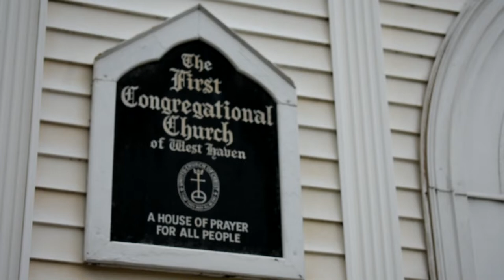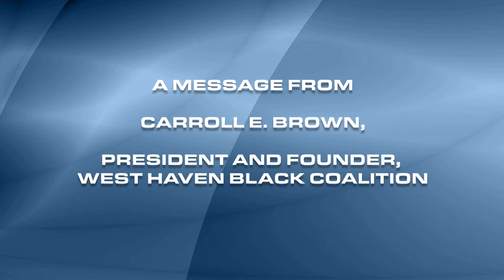West Haven Martin Luther King Jr. Day Virtual Ceremony 2021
The city is celebrating Martin Luther King Jr. Day with a virtual ceremony. The program commemorates the enduring legacy of King, who inspired a national movement in the 1960s and steered Black Americans in the struggle for civil rights. West Haven’s moving tribute of song, prayer and reflection features remarks by Mayor Nancy R. Rossi, U.S. Sen. Richard Blumenthal, D-Conn., and Lt. Gov. Susan Bysiewicz. It includes a reading of King’s “I Have a Dream” speech by West Haven High School senior Josh Ofori-Attah and a tour de force performance by Ashli James of “We Shall Overcome,” a gospel song that became a protest song and key anthem of the civil rights movement.